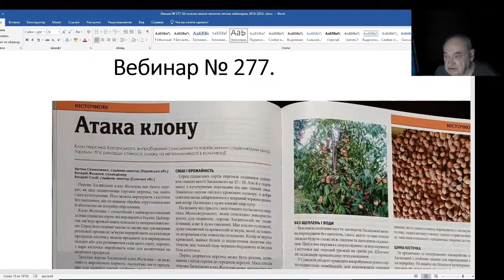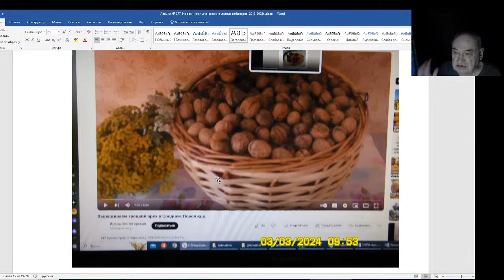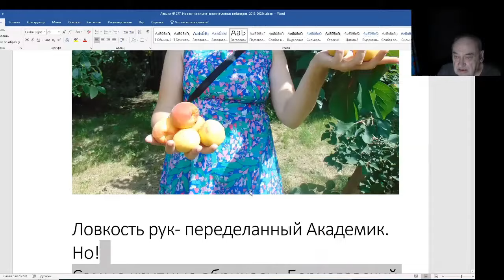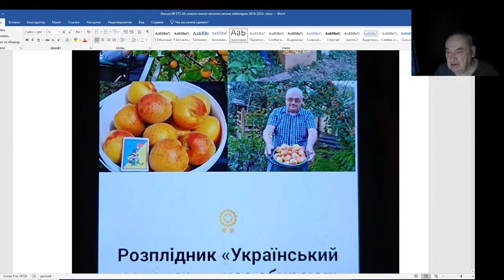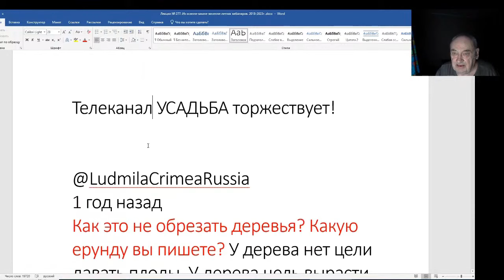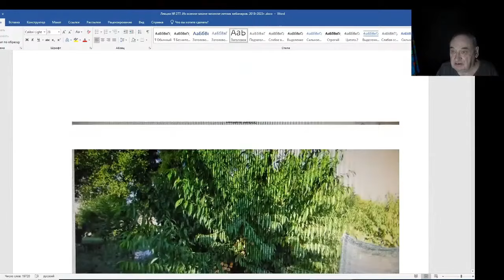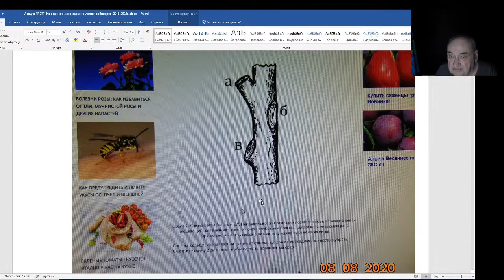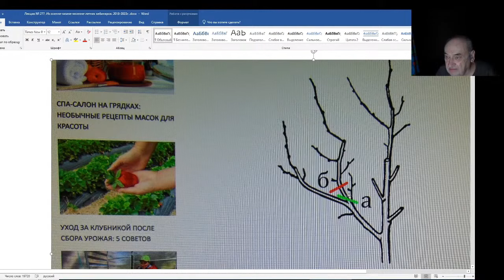Железов Валерий. Вебинар 277. ч. 1. Вступление. Ребята - давайте жить дружно.